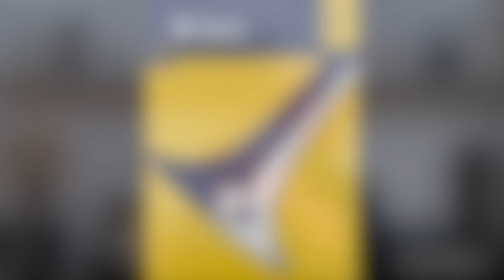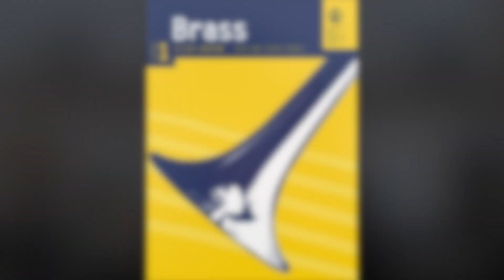Trumpet Tune by Purcell - Trumpet Grade 3 AMEB List B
Trumpet solo with Piano accompaniment
From AMEB Series 1 Brass Book published by Australian Music Examinations Board (AMEB)
Grade 3 AMEB List B